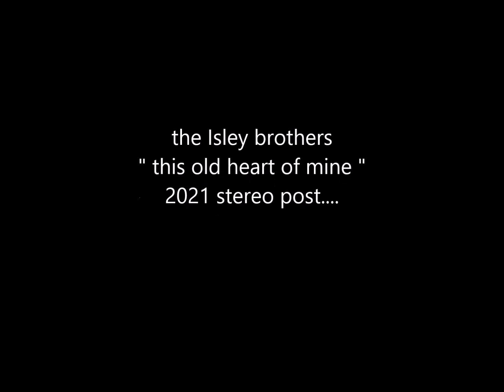The Isley Brothers " This Old Heart of Mine " 2021 stereo post.....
"This Old Heart of Mine (Is Weak for You)" is a Holland–Dozier–Holland song recorded by The Isley Brothers in 1965 that was a hit for them in January 1966 during their brief tenure on Motown's Tamla label. Featuring Ronald Isley on lead vocal, "This Old Heart of Mine" peaked at number twelve on the Billboard Hot 100, and at number six on the Billboard R&B Singles chart.

In the UK, the song originally reached number 47 in April 1966, but it re-charted in late 1968 and reached number three for two weeks in November, making it the group's highest charting UK single.

Written by Motown's main songwriting team Holland–Dozier–Holland alongside Sylvia Moy, "This Old Heart of Mine", produced by Brian Holland and Lamont Dozier, was originally intended for The Supremes (who later recorded their own version for their 1966 album The Supremes A' Go-Go). The single was the group's only major hit while on Motown, whom they left in 1969 to restart their own T-Neck label.

Tammi Terrell also recorded and released the song as a part of her Irresistible album released in January, 1969.

The song was prominently featured in an episode of the hit 1980s show Moonlighting and was one of the tunes included on the show's hit soundtrack.
Personnel:
Lead vocals by Ronald Isley
Background vocals by O'Kelly Isley Jr. and Rudolph Isley
Additional background vocals by The Andantes: Jackie Hicks, Marlene Barrow and Louvain Demps
Written by Holland–Dozier–Holland and Sylvia Moy
Produced by Brian Holland and Lamont Dozier
Instrumentation by The Funk Brothers
Baritone saxophone by Mike Terry.